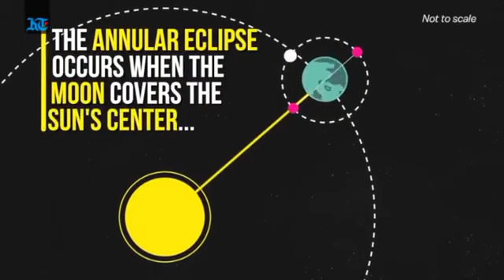Dubai Astronomy Group Solar Eclipse Event at Al Thuraya Astronomy Center 26th December 2019-5